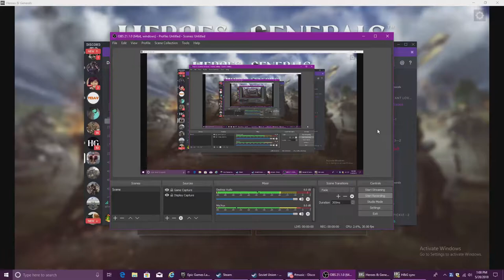Heroes and Generals: bombs away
follow MDMIGHTYD on Twitter or Instagram

Creator of the thumbnails and other art designs: weaponizedmoose